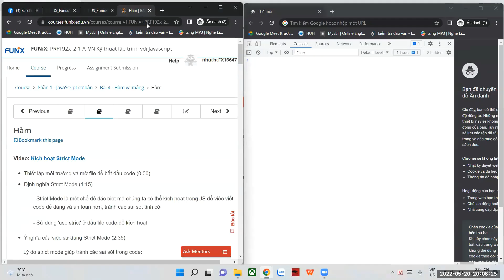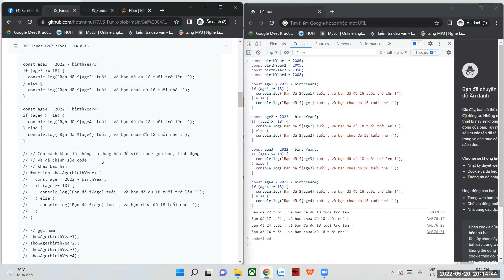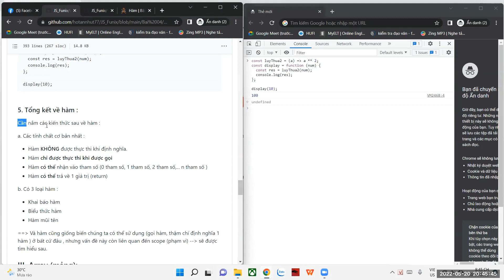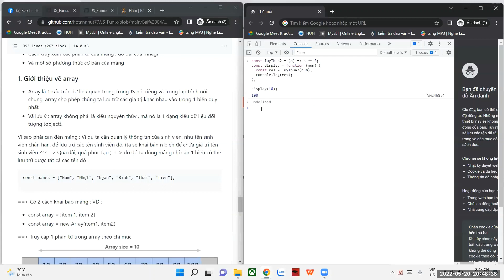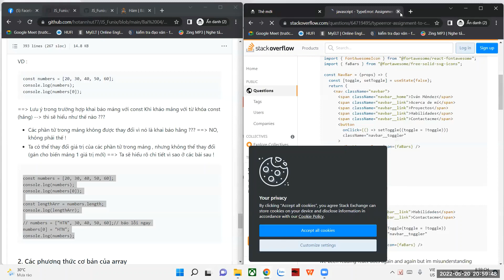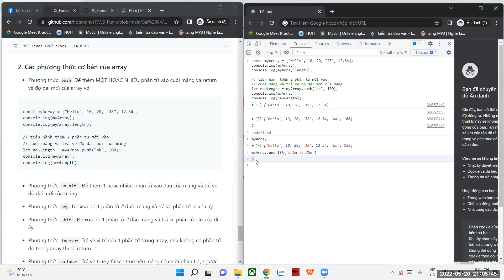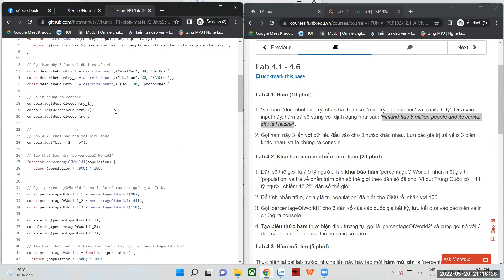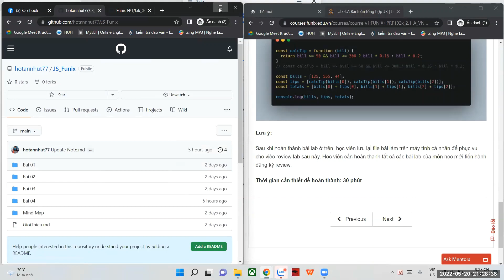[Kỹ thuật lập trình với JavaScript] Bài 4 - Hàm và mảng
Bài 4 - Hàm và mảng được chia sẻ bởi xTer Hồ Tấn Nhựt - học viên chương trình Chứng chỉ Doanh nghiệp. Nội dung bài chia sẻ bao gồm những thông tin sau:

00:00 - Giới thiệu hàm và mảng
01:35 - Strict Mode
05:10 - Định nghĩa hàm
26:36 - Biểu thức hàm và hàm mũi tên
41:26 - Mảng
55:13 - Phương thức Push
56:29 - Thuộc tính length của array
58:40 - Unshift
59:38 - Pop
1:00:32 - Shift
1:01:36 - Indexof
1:02:29 - Includes
1:04:05 - Tổng kết bài học
1:07:00 - Quiz
1:09:00 - Lab 4

Bài 4 - Hàm và mảng là bài học thuộc môn Kỹ thuật lập trình với JavaScript (Chứng chỉ Doanh Nghiệp). Môn học sẽ hướng dẫn các bạn kiến thức cơ bản về việc sử dụng ngôn ngữ lập trình JavaScript. Đồng thời, bạn có thể áp dụng các kiến thức đó để tương tác với các thành phần trên giao diện Website hay còn gọi là DOM. Bạn sẽ được dạy những kiến thức nâng cao về JavaScript như hướng đối tượng, xử lý bất đồng bộ. Bạn cũng sẽ học cách suy nghĩ như một nhà phát triển ứng dụng, cách lập kế hoạch các tính năng của ứng dụng, cách kiến trúc code của bạn, cách gỡ lỗi và rất nhiều kỹ năng trong thế giới thực khác mà bạn sẽ cần trong công việc phát triển ứng dụng của mình.

Hướng dẫn và chia sẻ kinh nghiệm học tập là hoạt động được FUNiX tổ chức từ tháng 2/2022, trung bình khoảng 60 buổi/tháng. Mỗi buổi giảng thường kéo dài 60 phút với 40 phút đầu là giảng bài, phần còn lại là Q&A. Buổi giảng đều có một nội dung trọn vẹn là 1 bài học hoặc 1 nội dung cụ thể trong môn học, ví dụ hướng dẫn làm 1 bài Assignment (bài tập thực hành) hoặc 1 bài Lab/project của môn học. Người chia sẻ là các Học viên đã hoàn thành môn học, có kết quả học tập tốt và mong muốn chia sẻ kiến thức cho cộng đồng.
Bên cạnh Hệ thống hỏi đáp Mentoring, Review tiến độ học cùng mentor, Hỏi đáp với Tutors trên Discord, việc bổ sung thêm 1 kênh hỗ trợ học tập cho học viên bằng hình thức giảng bài – chia sẻ này nhằm tạo thêm một kênh tương tác nữa cho các bạn học viên được trực tiếp nghe giảng, trực tiếp hỏi đáp, giao lưu với các tutor, từ đó ôn luyện, bổ sung và hệ thống lại kiến thức của bản thân, vượt qua môn dễ dàng, đúng lịch.
Theo lộ trình, toàn bộ gần 100 môn học của FUNiX sẽ được tổ chức để chia sẻ theo hình thức giảng bài & học tập này, từ chương trình học lấy bằng, Core Software Engineering – đào tạo Lập trình viên chuyên nghiệp (5 Học kỳ, mỗi học kỳ 5 môn, tổng 20 tháng ) đến các chương trình học cấp tốc 6 tháng đi làm (mỗi hướng 5 môn Chứng chỉ CNTT chuyên sâu (mỗi chứng chỉ 5 môn, khoảng 7 tháng Phổ cập kiến thức CNTT (mỗi môn 6 tuần